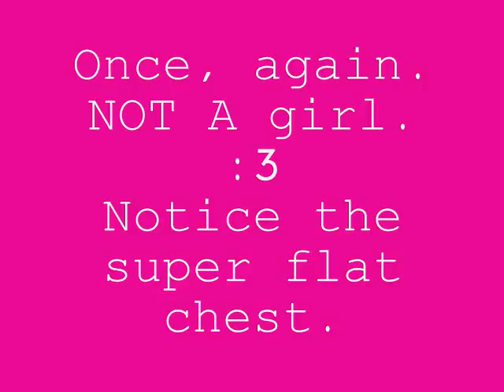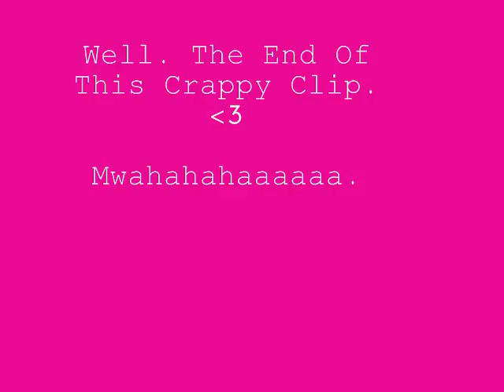Mini-Movie Of.. [Dun Daa Daah!] Aucifer.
Yup. Only a few pictures. I don't have many. xD